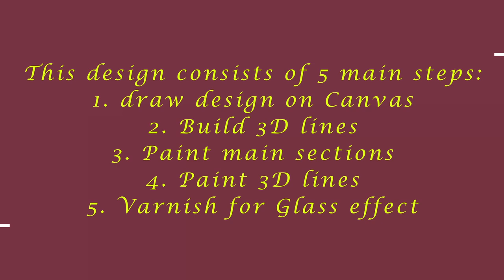Watch Me Create an Amazing "Owl" in Acrylics - You Won't Believe the Stained Glass Effect!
If you're looking to try out some 3D textured painting, then you need to watch this video! In this tutorial, we'll show you how to create an amazing "Owl" in acrylics using simple strokes and textures. Not only is the stained glass effect amazing, but the finished product looks like it's actually made of stained glass!

You won't believe the stained glass effect that we achieve with just a few simple steps. With this simple tutorial, you'll be able to create beautiful 3D textured paintings of your own! So what are you waiting for? Watch and learn!
This is no music video, ASMR Style
- Link for the pattern
This and other projects can be purchased from my Etsy store

Time Codes:
0:00 - Intro
0:18 - Transferring design to Canvas
01:23 - Creating Textured Paste
02:40 - Building 3D lines
03:54 - Painting main sections
09:26 - Painting 3D lines
10:41 - Adding Varnish
11:43 - Final Result